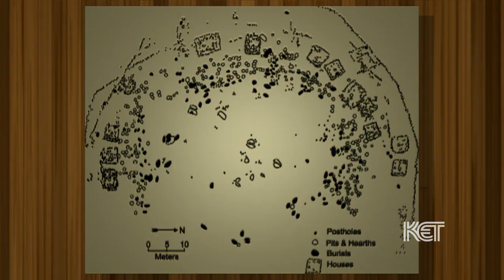Fort Ancient | Kentucky Life | KET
Learn more about Native American life in Northern Kentucky prior to Columbus.